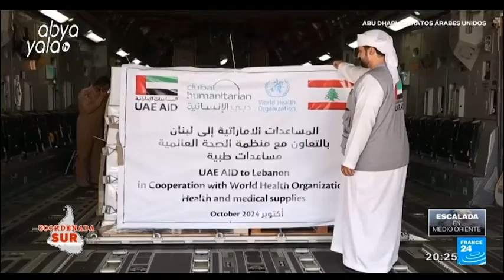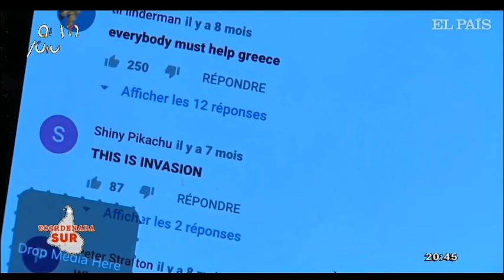COORDENADA SUR - ABYA YALA TV